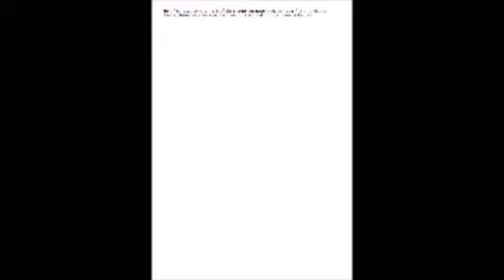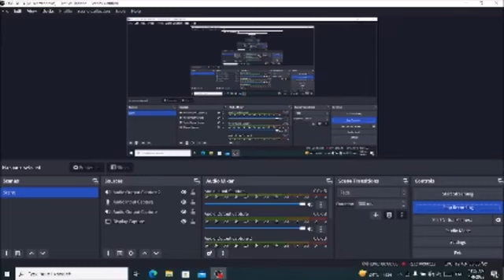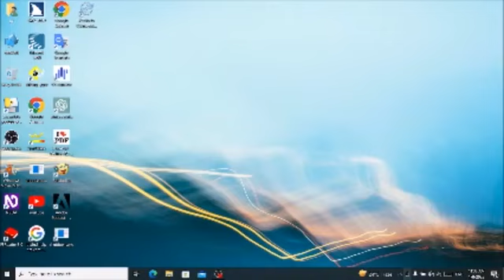how to increase decrease system volume and jaws volume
how to
increase decrease
system volume
and jaws volume
odiya video tutorial
for visual empireds